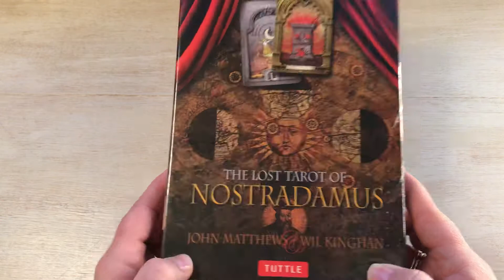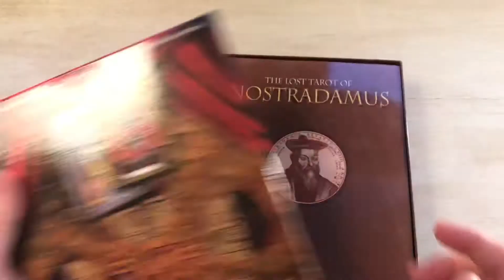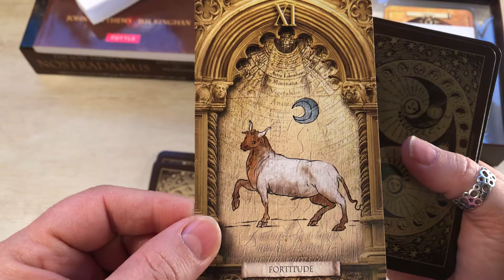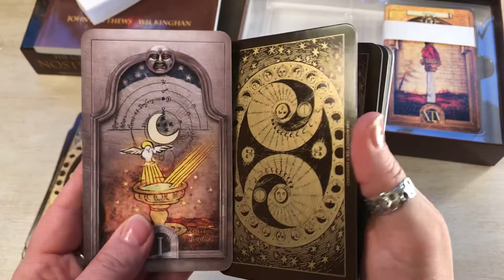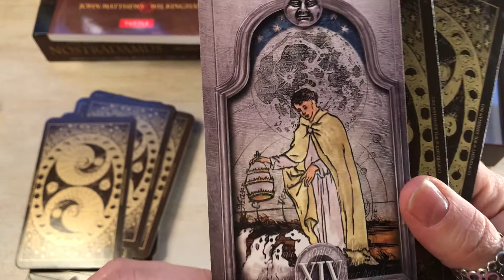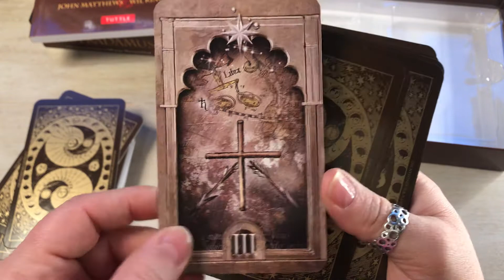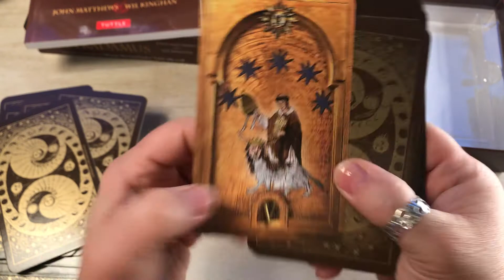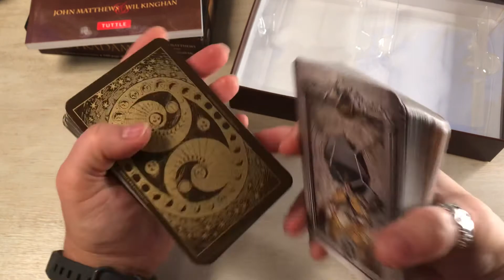Unboxing The Lost Tarot Of Nostradamus by John Matthews and Wil Kinghan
Interesting and very different deck. Will be a good addition to a collection.

I mistakenly said that Justice and the Hermit are sometimes switched. It’s Justice #11 that is sometimes switched with Strength #9 depending on the deck. Also I don’t know why my brain couldn’t connect fortitude with strength lol. I really need to start doing these videos in the morning when I’m not as tired and able to think clearer.
Use Code LIZCRAFTS5OFF

Use Code LIZCRAFTS5OFF